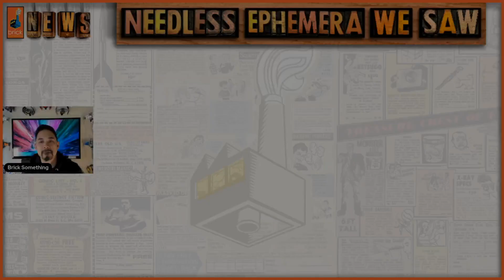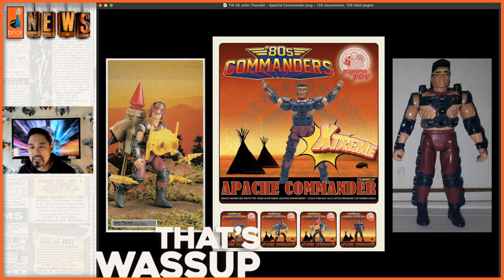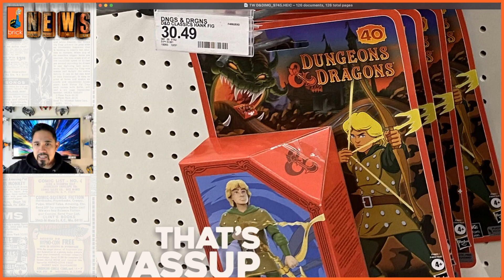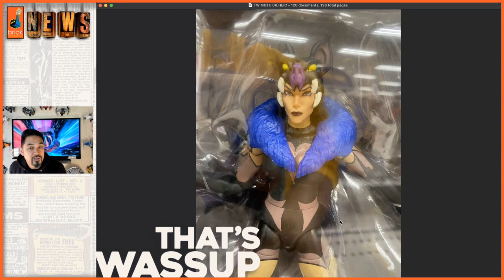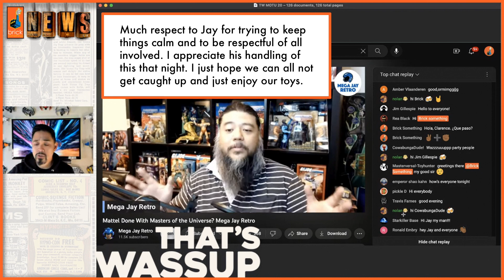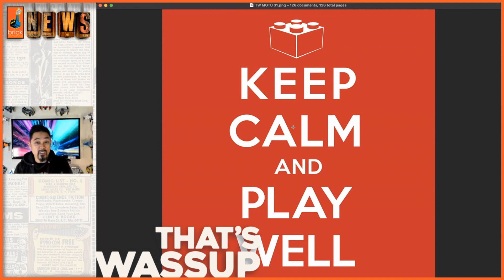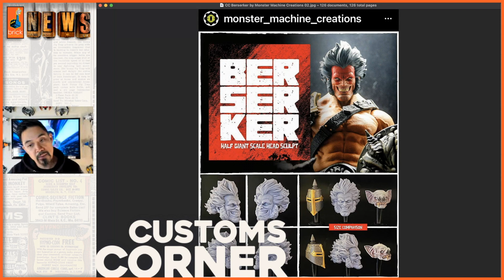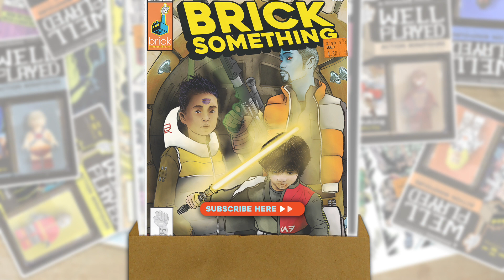N.E.W.S. → Premiere Episode → Needless Ephemera We Saw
I'm thrilled to launch the weekly Brick Something N.E.W.S. (Needless Ephemera We Saw) show where we'll take a look at some geeky news, custom action figures, toy photography, and more. In this premiere episode, we're trying to flip the script on negative MOTU drama, scratching our heads because of Hasbro's D&D figures, and drooling over Storm Collectibles' Gatchaman outing, all while taking a look at some deeply talented customizers.

For more info about the items mentioned in the episode,